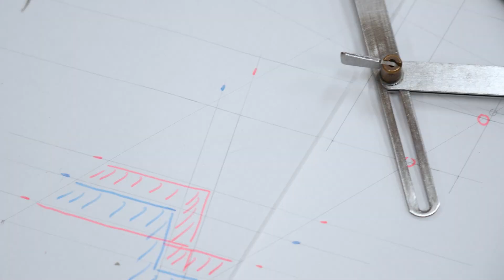第47回技能五輪国際大会（フランス・リヨン）日本代表選手！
26 建築大工 職種
浦山 正宇 選手［住友林業ホームエンジニアリング株式会社］